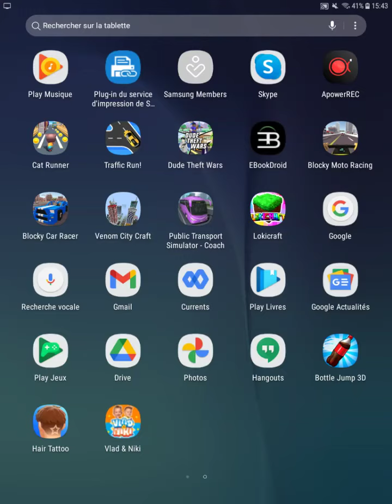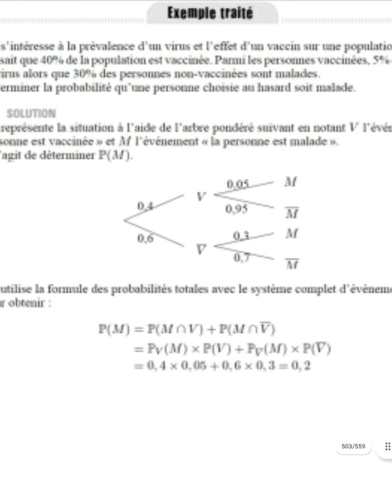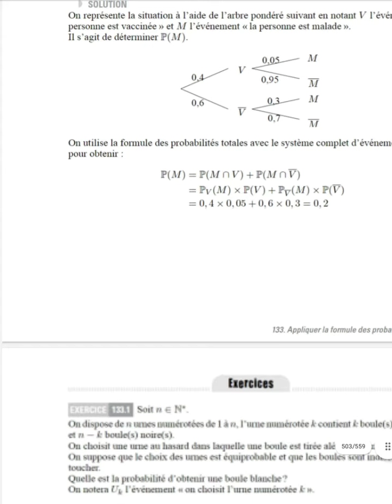exemple probabilite concours FMD 2022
pour sm er pc